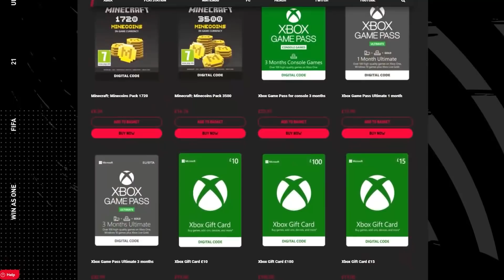ABSOLUTELY MAD PRIME MOMENTS ICON PACKED!!! - FIFA 21 PACK OPENING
FIFA 21 video from Twosync (pack opening, fut champions etc etc)
►Sneak Energy (USE CREATOR CODE "TWOSYNC")

►Get £30 off your next order at PC Specialist!